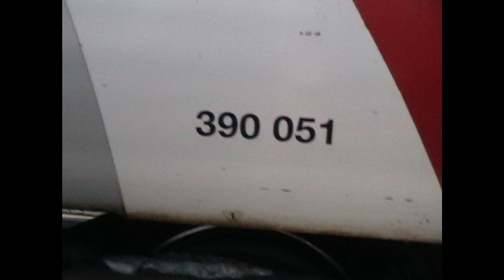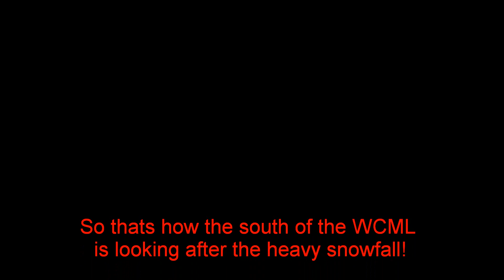Euston to Milton Keynes | Virgin Pendolino | SNOW!!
This video is to show people what the line looks like after being covered in snow! All the way from Euston to Milton Keynes, there was no rest, its all a white winter wonderland. This video incudes, practically most of the vital and interesting parts of the route, and some of the spectacular views!
THINGS TO LOOK OUT FOR:
0:50 = Look at the size of those Icicles!
2:18 = Network South East livery 86401, "Northampton Town"
5:27 = Look how busy the platform at Watford, due to cancelled services!
12:25 = London Midland 150 at Bletchley waiting to go to Bedford
13:19 = A crashed car, having come off the road! :P
13:52 = Failed Caledonian Sleeper!
PLEASE WATCH THE OTHER VIDEO I TOOK THIS DAY "West Coast Mainline snow disruption" that shows you videos from at a few stations down the line and it does show the failed Caledonian Sleeper and information about it!
Comment, Rate, Favourite & SUSBCRIBE!!!